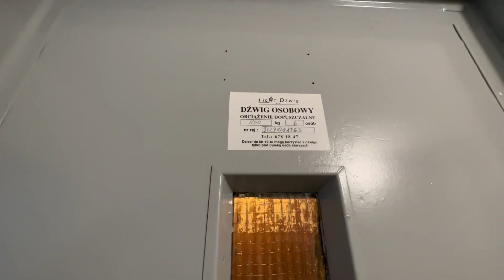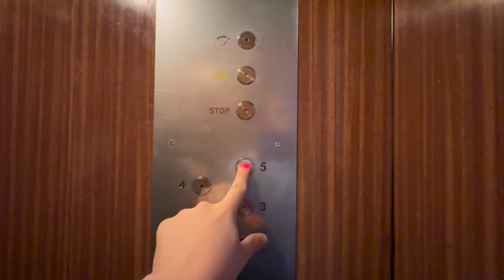Klimatyczny ZREMB po lekkiej modernizacji z 1990 roku. | Warszawa, ul. Kawy 4 kl. II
Dane dźwigu:
• Producent: ZREMB
• Rok produkcji: 1990
• Firma modernizująca: Licht-Dźwig
• Numer seryjny:  -
• Udźwig: 500 kG lub 6 osób
• Kondygnacje: P,1,2,3,4,5
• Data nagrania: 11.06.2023